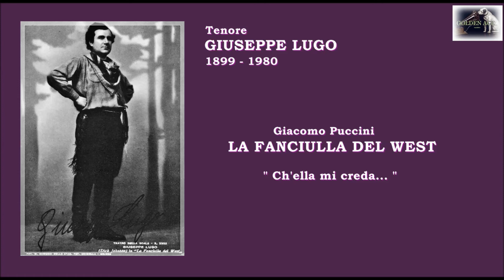Tenore - GIUSEPPE LUGO La fanciulla del West "Ch'ella mi creda..."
Giacomo Puccini  - LA FANCIULLA DEL WEST  "Ch'ella mi creda..."
Tenore italiano GIUSEPPE LUGO
(Rosolotti - frazione di Sona, Verona 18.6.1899 - Milano 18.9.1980)

Questo brano è tratto dalla colonna sonora di uno dei suoi film.